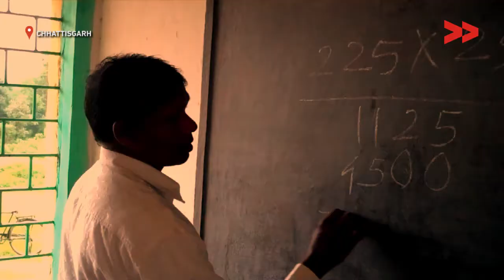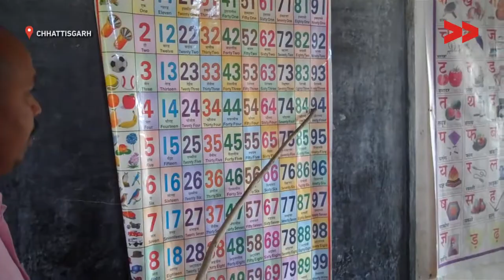Impact: Primary School Got New Teacher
Deena Ganwer reports from Chhattisgarh for Video Volunteers.